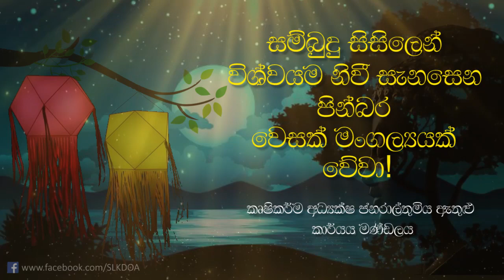සුබ_වෙසක්_මංගල්යයක්_වේවා